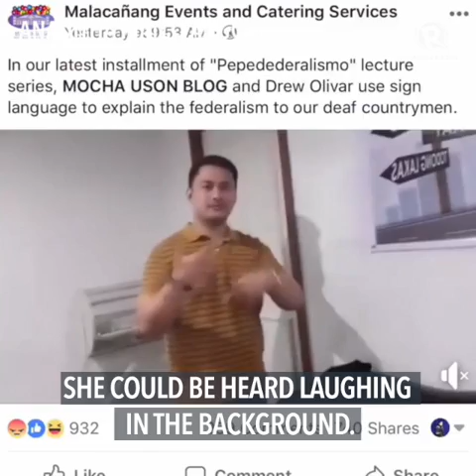Malacañang won't object if Ombudsman dismisses Mocha Uson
More videos on Rappler Follow Rappler for the latest news in the Philippines and across the globe. But asked if President Rodrigo Duterte himself will fire the communications assistant secretary even before the Ombudsman's decision, Presidential Spokesman Harry Roque says, 'As of now, no'